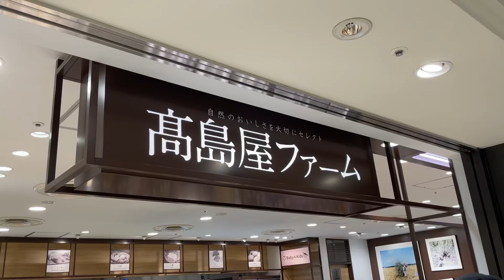【日本画 個展】諸星美喜展 ー無垢のカタチー 2023 ★ 京都小林ふぁ〜む「とまとのじゅ～す」「とまとのぺ〜すと」試飲販売会・横浜髙島屋地下食品売場（髙島屋ファーム）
横浜髙島屋美術画廊での個展、最終日です。

横浜髙島屋 地下食品売り場 髙島屋ファームにて、本日[7/3(月)]〜7月5日(水)まで、小林ふぁ〜む「とまとのじゅ〜す」「とまとのぺ〜すと」の試飲販売会を絶賛開催中です。

売り場では、小林ふぁ〜むの黒いキャップとポロシャツを着た小林ふぁ〜む専務 小林伸輔さんが、皆様のご来店をお待ち致しております。

NASAで働いていた経歴を持つ異色のトマト農家さんで🚀小林ふぁ〜むのトマトジュースを、宇宙食にするのが夢だそうです‼︎

個展のメインビジュアル
「むく」&「うい」🐿️🍅

がラベルになりました、トマトジュースとトマトペーストはもちろん、

小林ふぁ〜むの小林加奈子社長が、ひとつひとつ丁寧に育てた京都・福知山で栽培した超超レア生トマト60個を併せて販売中。

知る人ぞ知る、幻の赤い宝石‼︎
"かなこ農法"による独自の栽培方法で収穫数が限られ、本来は、順番待ちでご購入いただく代物です‼︎

ぜひ、お見逃しなく‼︎

トマトジュースとペーストの限定ラベルは個展開催中に食料品売場にて販売です！（大阪、京都、横浜、日本橋）

楽しい試飲販売会♪🍅🍅🍅

是非、地下食料品売場（髙島屋ファーム）に、いらしてくださいね♪💕😊

詳しくは、コチラをチェック‼️

◼️UNIQLO UTme!   諸星美喜

諸星美喜展
−無垢のカタチ−2023

於 : 髙島屋美術画廊

※ 全会場、終日在廊予定です。

是非、ご高覧たまわりますよう、心よりお願い申し上げます。

映像制作
南雲オフィシャルサイト

＊Nihonga (a Japanese type of painting generally using crushed mineral pigments mixed with a natural liquid adhesive and applied with sumi ink outlines on top of Japanese paper)